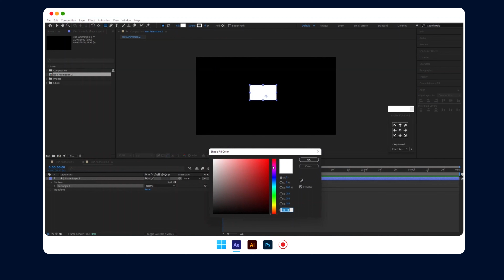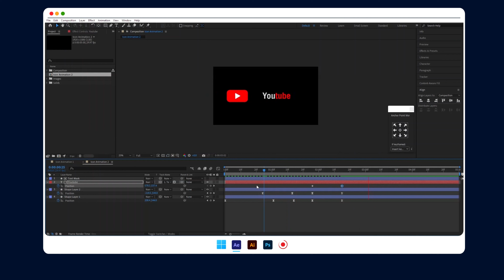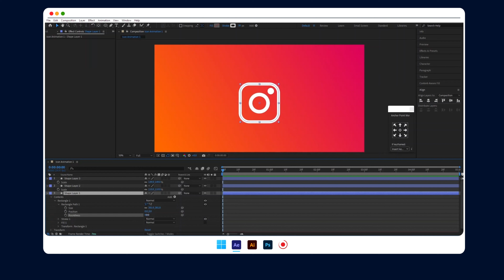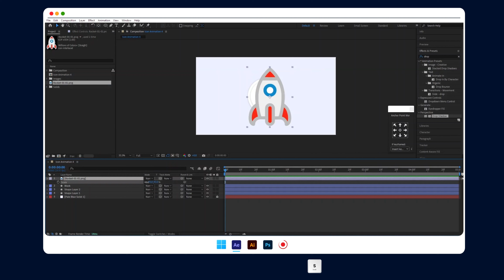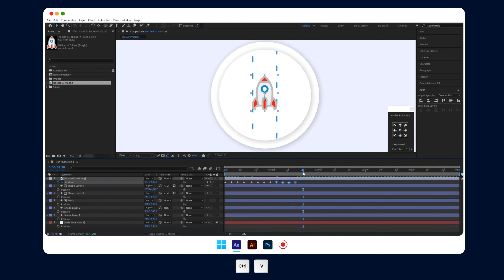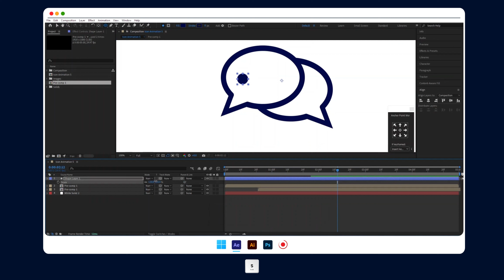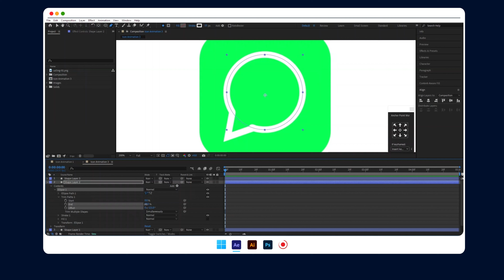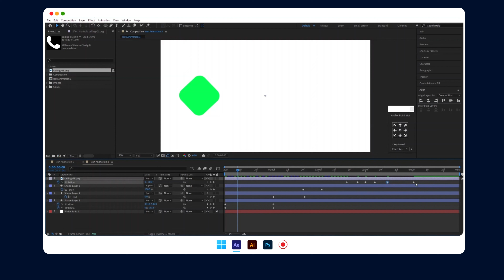After Effects 5 Easy Icons Animations || After Effects Basics Masterclass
In this video We are going to learn 5 Easy icon Animations In after Effects.

00:00:00 Intro
00:00:03 Previews
00:00:34  Icon Animation 1
00:06:35 Icon Animation 2
00:13:44  Icon Animation 3
00:19:07  Icon Animation 4
00:25:52  Icon Animation 5
00:35:51 Outro